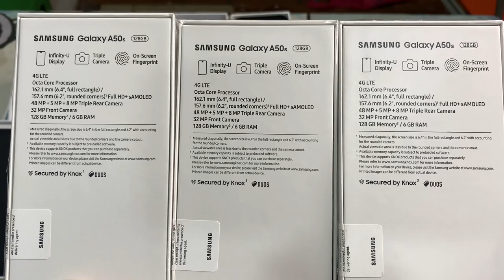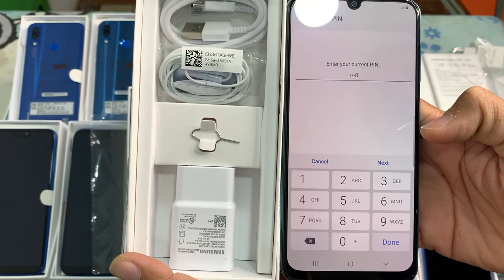តម្លៃល្អ A50s Sim2 ថ្មីប្រអប់ 6G/128G $250 ធានា១ឆ្នាំ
A50s Sim2 ថ្មីប្រអប់ 6G/128G $250 ធានា១ឆ្នាំ
Nova 3e 4G/32G Korea Sim1 ថ្មីប្រអប់ $135
Galaxy Tab E Box Sim wifi 32G $125 ថ្មីប្រអប់
XsMax 64G $610-$620, 256G $650-$680 ស្អាត
iP X 64G $400-$410, កញ្ចប់ស្អាតថ្មី $430​ Free
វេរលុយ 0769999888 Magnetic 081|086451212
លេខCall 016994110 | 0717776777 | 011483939